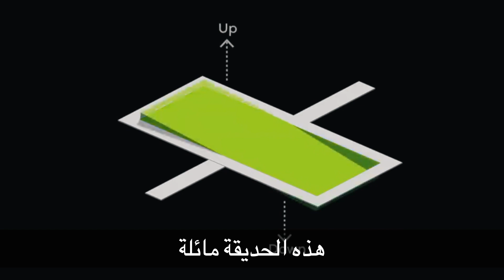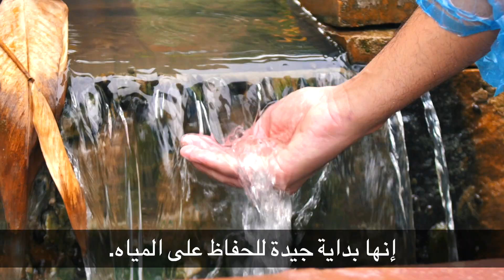كيف تجابه هذه المرأة الفيضانات!